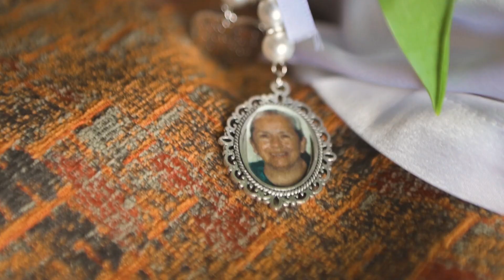Jetzel & Kevin | Boda